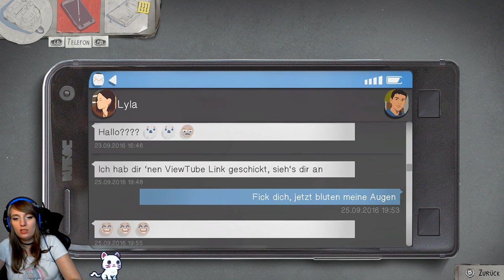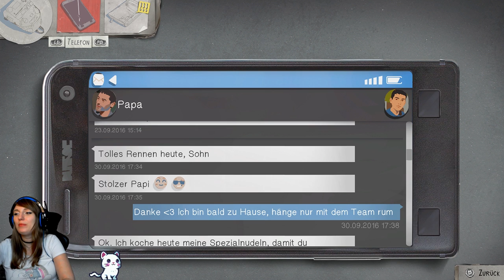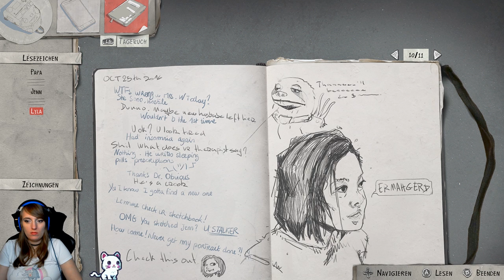Life is Strange 2 #02 Episode 1 | Stolzer Vater :D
Ich hatte einen 24h Stream auf Twitch gemacht und Nachts spontan Life is Strange 2 Episode 1 gezockt. Also nicht wundern das die Folgen hier komisch geschnitten sind und ich für euch vlt nicht 100% nachvollziehbare Gespräche mit dem Chat hatte :D

Eure Alcira ^-^